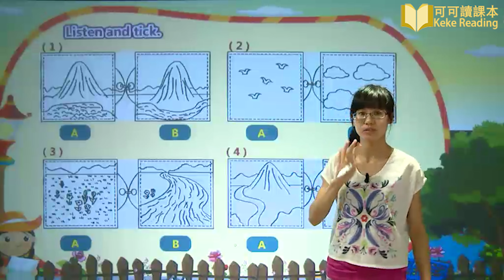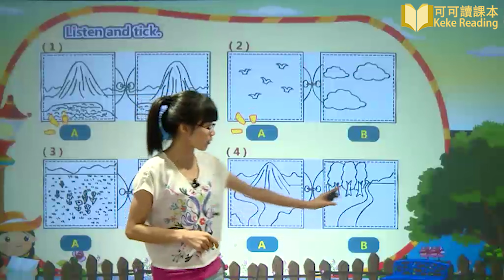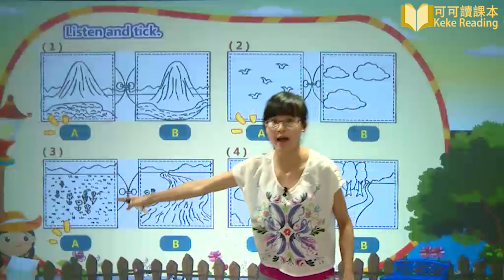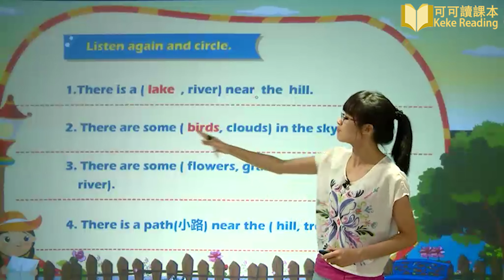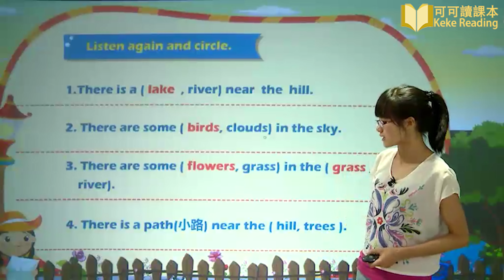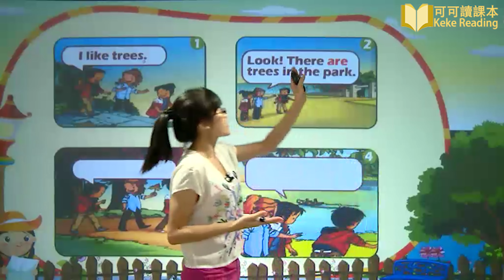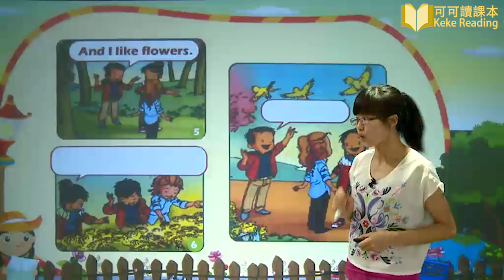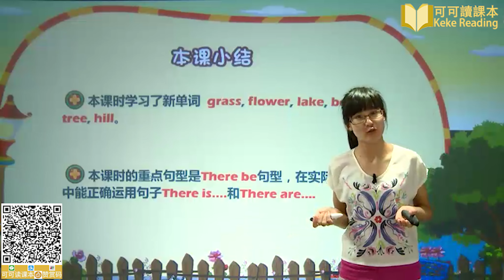Unit 5 5 In the park lesson 5 小学英语二年级上册（新起点）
小学语文一年级上册
小学语文一年级上册 课文动画
小学语文一年级下册
小学语文一年级下册 课文动画
小学语文二年级上册
小学语文二年级上册 课文动画
小学语文二年级下册
小学语文二年级下册 课文动画
小学语文三年级上册 课文动画
小学语文三年级下册
小学语文四年级上册
小学语文四年级上册 课文动画
小学语文四年级下册
小学语文五年级上册
小学语文五年级下册
小学语文六年级上册 课文动画
小学语文六年级下册 课文动画

小学数学一年级上册
小学数学一年级下册
小学数学二年级上册
小学数学二年级下册
小学数学三年级上册
小学数学三年级下册
小学数学四年级上册
小学数学四年级下册
小学数学五年级上册
小学数学五年级下册
小学数学六年级上册
小学数学六年级下册

小学英语一年级上册
小学英语一年级下册
小学英语二年级上册
小学英语三年级上册
小学英语三年级下册
小学英语四年级上册
小学英语四年级下册
小学英语五年级上册
小学英语五年级下册
小学英语六年级上册
小学英语六年级下册